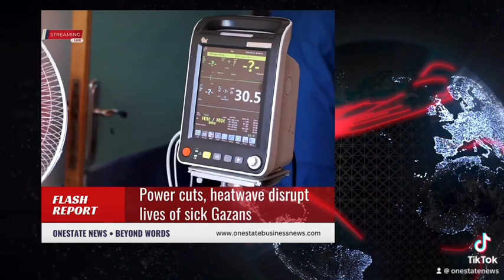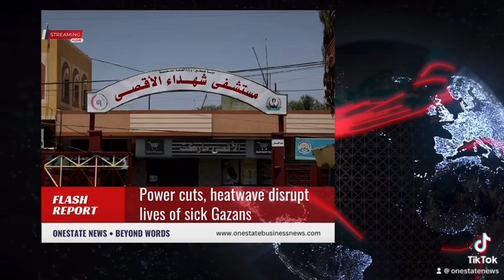Power cuts, heatwave disrupt lives of sick Gazans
A heatwave and worsening power cuts in Gaza have left some of those living in the overcrowded Palestinian enclave struggling to breathe.

Ismail Nashwan, who suffers from pulmonary fibrosis, has had to shuttle between his home and hospital since temperatures rose over 38 degrees Celsius (104 Fahrenheit), because he could not run his ventilator, or even just a fan, at home.

“I go to the hospital, and when I come back home the electricity goes off again so I go back into the hospital,” Nashwan, 65, said through an oxygen mask, with dozens of bags of medicines on a table next to breathing equipment in his room.

“This is how my life has become.”

More than 2.3 million people live in a narrow strip of land squeezed between Egypt and Israel. Power cuts, which are unpredictable at the best of times, now last for around 12 hours a day instead of 10 as demand for air conditioning soars.

The Islamist group Hamas, which has run the territory since 2007, blames a 16-year-long Israeli blockade – backed up by neighboring Egypt – for devastating Gaza’s economy. Israel says its blockade is necessary to stop arms reaching Hamas.

Doctor Mohammad Al-Haj of Gaza’s Shuhada Al-Aqsa Hospital, said the extreme heat and power interruptions means they have had to treat more people with respiratory problems this July and August – typically the hottest time of year.

“Power cuts deprive patients of their right to regular oxygen ventilation and that pushes patients to keep visiting hospital,” Haj said.

Alongside cases of acquired pulmonary fibrosis, Gaza health officials say more than 300 people in the enclave were born with cystic fibrosis, which causes the lungs and digestive system to become clogged with sticky mucus.

Abdel-Majeed Al-Sbakhi, who has diabetes as well as cystic fibrosis, was among those forced in hospital by the heat.

“I can’t stand the heat at home, it causes more chest inflammation and sends my heart rate up, so I spend most of my time in the hospital,” he said.